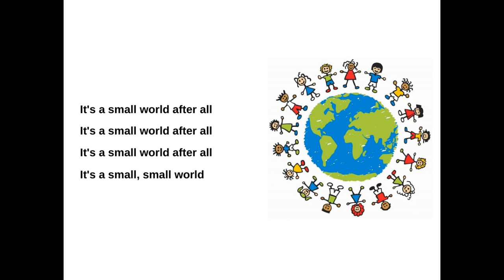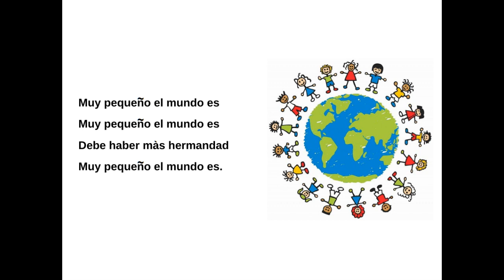It's a Small World (with Spanish lyrics at the end)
It's a Small World (with Spanish lyrics at the end) for our International Day performance!